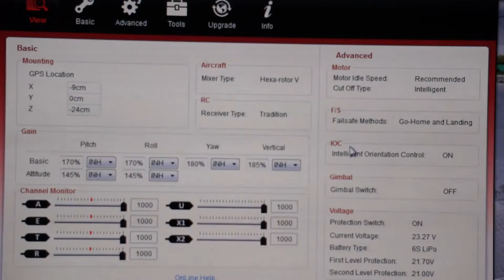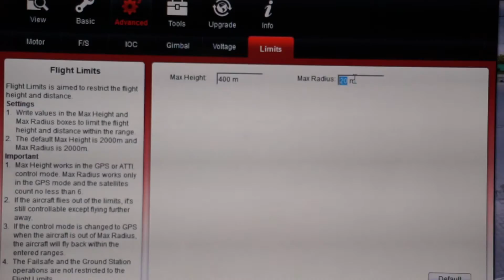How to Set POI on DJI NAZA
Fly in circle like a POI on WKM or A2 by use max radius

1.Use max radius to control distance
2.Record home point
3 Fly to max radius
4.Fly to left or right and adjust yaw